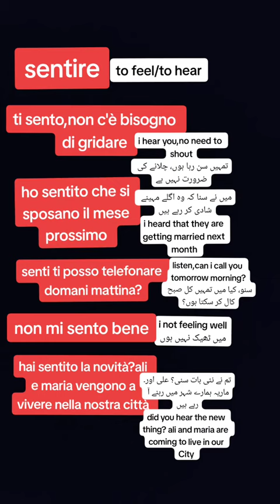Use of Italian Verb " Sentire" | learn Italian | imprara l'italiano